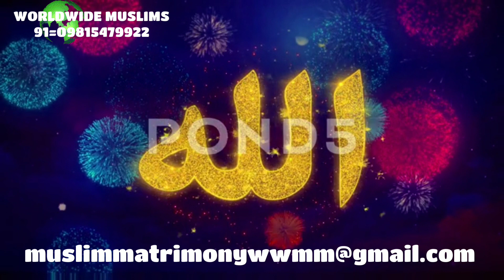MUSLIM ISLAM HALAL/RISHTEY MUSLIM MATCHMAKERS/MUSLIM MATRIMONY/MUSLIM MATRIMONIAL/MUSLIM BRIDES/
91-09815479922 With the Firm and Prosperous hands of GOD, Marriages are made in Heaven; still there are Some efforts and formalities that we have to Perform on Land at our own level call now 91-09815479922.